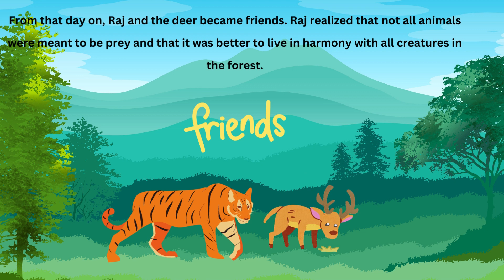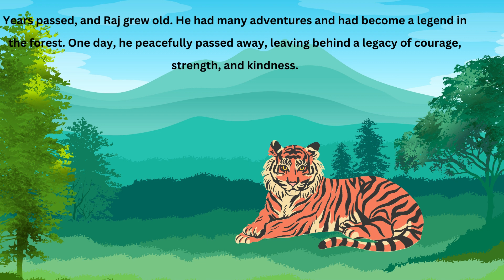Short Story | Moral Story | Raj | Tiger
Welcome to Kiddie Hut